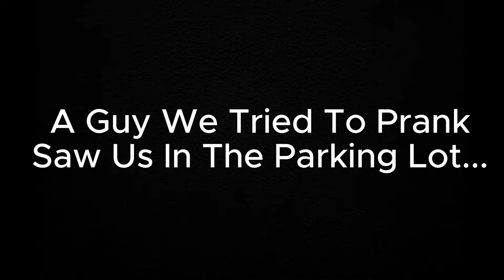Stealing Car Parts Prank! Part 2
In today’s video I pretended to steal people’s car parts from their car!